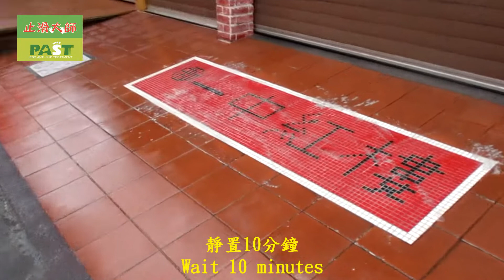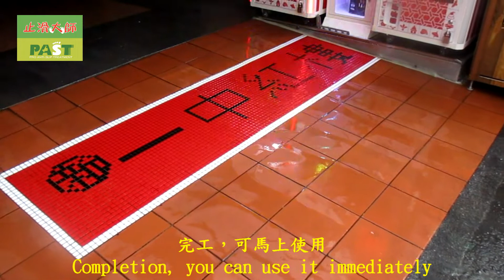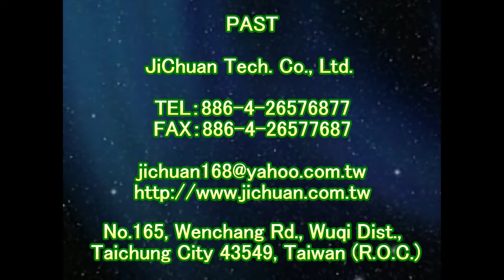P.A.S.T 1360 Marketplace Store Mosaic Ceramic Tile Ceramic Tile Floor Anti Slip Treatment